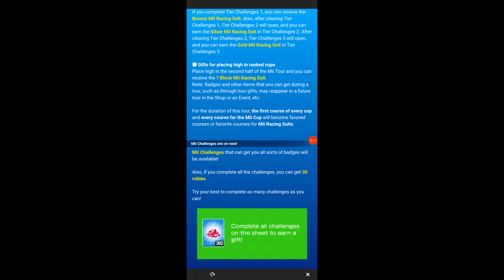About the Mii Tour: Mario Kart Tour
Seen here is Something about the Mii Tour!. This was taken after the Mii Tour was opened!. Mario Kart Tour!. Stay Safe, and have a Wonderful Wednesday!.